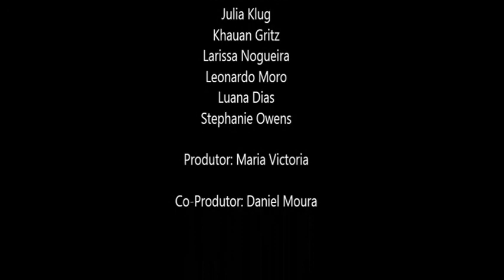Mostra de Curtas Expoente 2012 - Sonho Mudo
Filme produzido por alunos do Colégio Expoente, Curitiba - PR, para a Mostra de Curtas Expoente 2012.